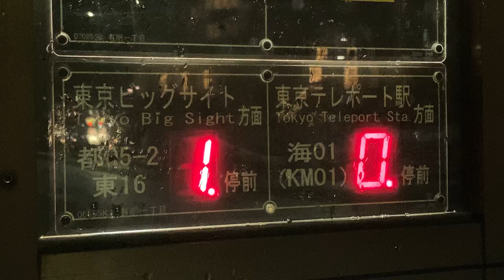都営バス 有明一丁目バス停 接近表示(バス発車案内)